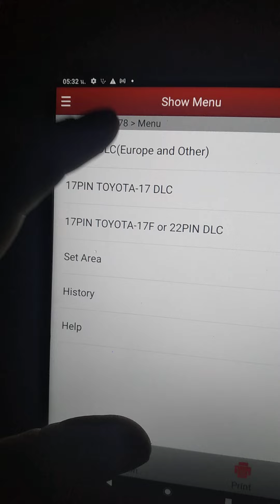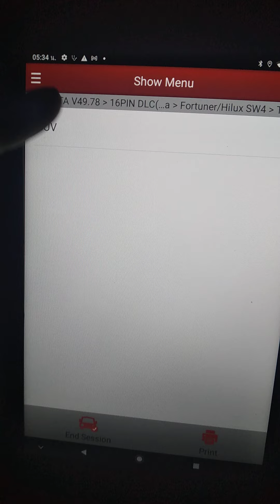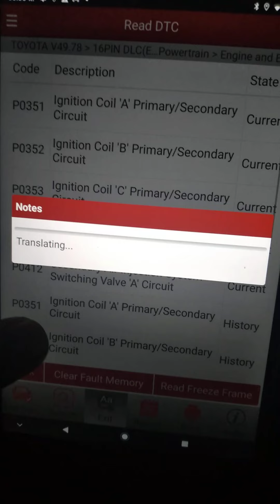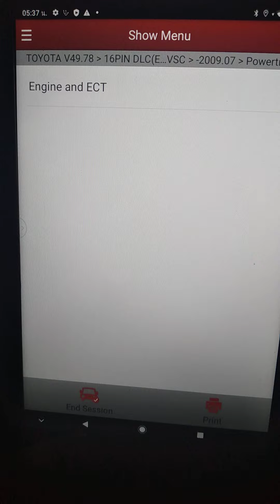เครื่องสแกนรถยนต์ Fortuner เครื่อง 2TR